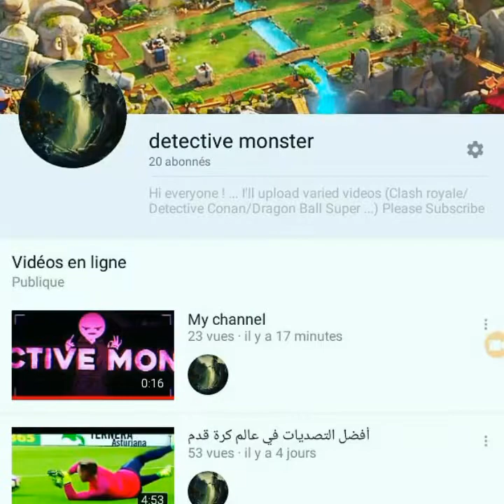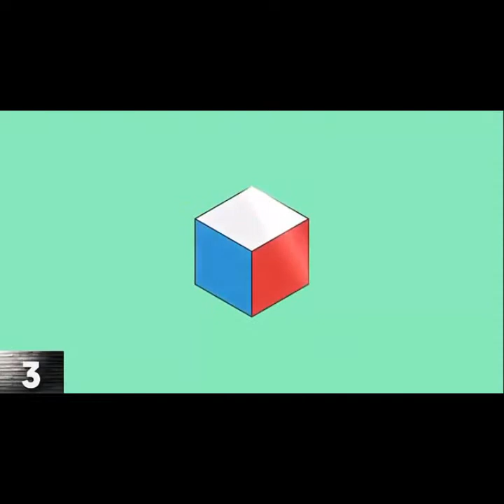Neymar jr &magic skills show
my next video about *** top best playeur